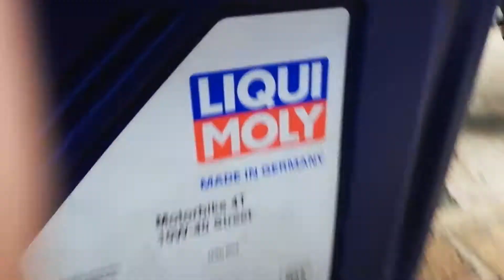DR650 Preparing for season...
Подготовка дырчика -

-Обслуживание кабюратора, замена цепи, герулировка клапанов, чистка и частичная замена тросика газа, замена торм. жыд. спереди и сзади, электрика (после переноса "мозгов" и удаления оптекателя), чистка и смазка воздушного фильтра, замена масла с фильтром в моторе...